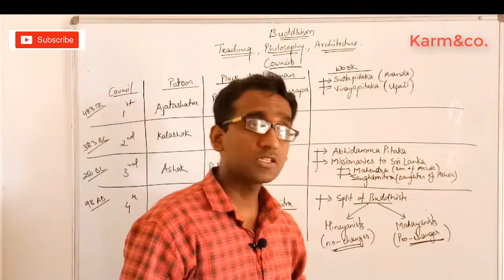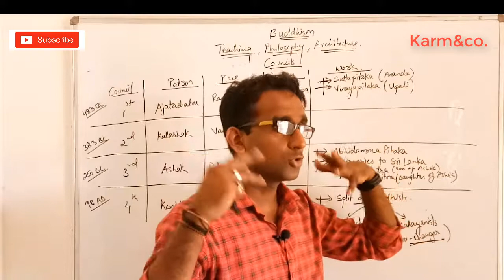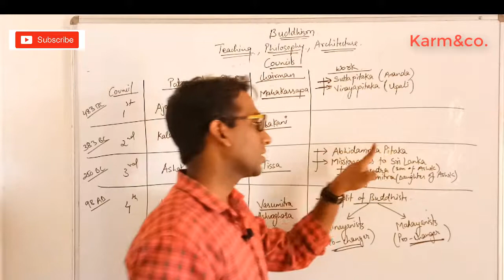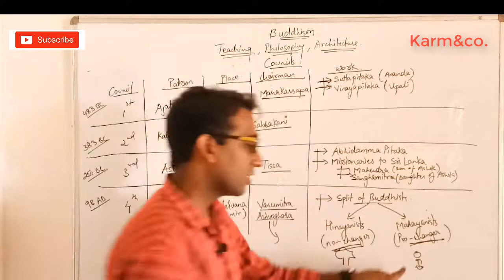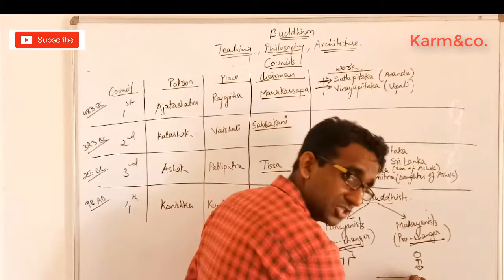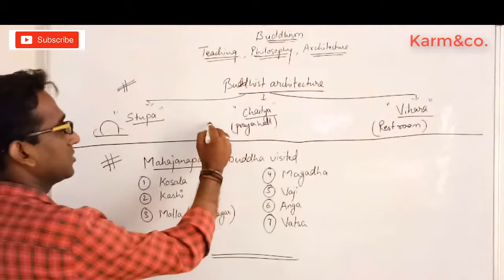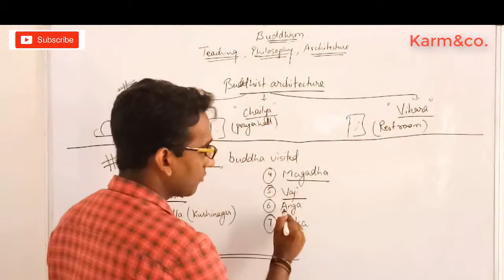Ancient History 'BUDDHISM' Buddhist Councils and Architectural Work in English By Mahesh Sir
Khatronkekhiladi S09 JIGAR PE TRIGGER PROMO SONG | 5th JAN 2019

Siddhārtha Gautama (Sanskrit: सिद्धार्थ गौतम Siddhārtha Gautama, c. 563/480 – c. 483/400 BCE) or Siddhattha Gotama in Pali,[note 4] also called the Gautama Buddha,[note 5][note 1] the Shakyamuni Buddha (Brahmi script: 𑀩𑀼𑀥 𑀲𑀓𑁆𑀬𑀫𑀼𑀦𑀻 Bu-dha Sa-kya-mu-nī, "Buddha, Sage of the Shakyas") ,[4][5][note 6] or simply the Buddha, after the title of Buddha, was a monk (śramaṇa),[6][7] mendicant, sage,[5] philosopher, teacher and religious leader on whose teachings Buddhism was founded.[8] He is believed to have lived and taught mostly in the northeastern part of ancient India sometime between the 6th and 4th centuries BCE.[9][note 7]

Gautama taught a Middle Way between sensual indulgence and the severe asceticism found in the śramaṇa movement[10] common in his region. He later taught throughout other regions of eastern India such as Magadha and Kosala.[9][11]

Gautama is the primary figure in Buddhism. He is believed by Buddhists to be an enlightened teacher who attained full Buddhahood and shared his insights to help sentient beings end rebirth and suffering. Accounts of his life, discourses and monastic rules are believed by Buddhists to have been summarised after his death and memorized by his followers. Various collections of teachings attributed to him were passed down by oral tradition and first committed to writing about 400 years later.